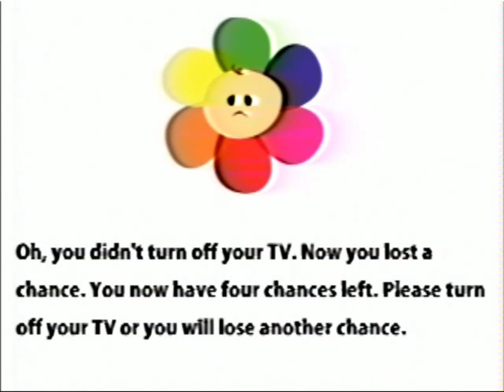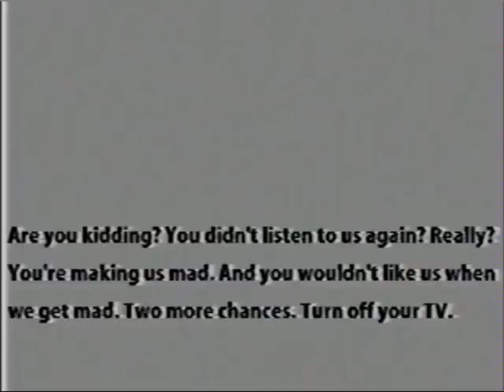The William Family Anti Piracy Screen